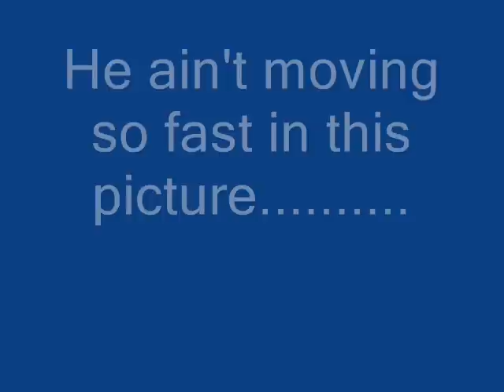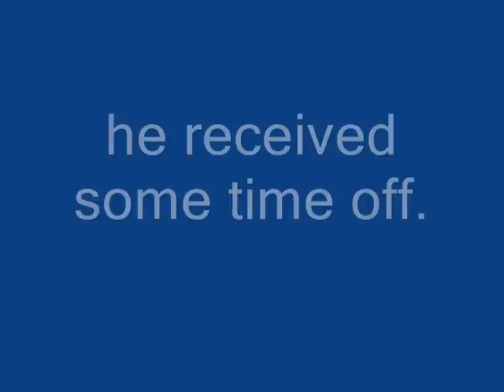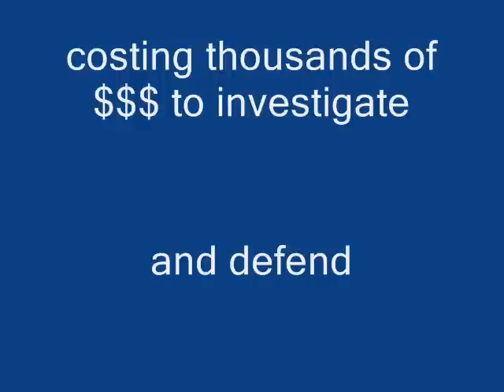Westfield Police Officer Piano.wmv